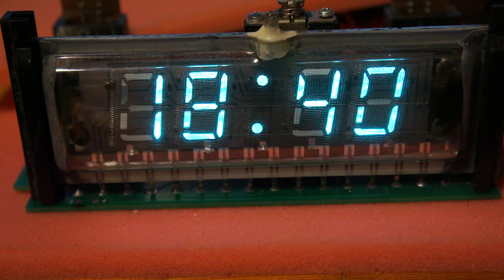VFD clock elektronika 4.13, alarm timer, new pcb, remade (2022)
Now making projects based on soviet made clock chips is for poeple living in former USSR republics only, I guess.

This is the remake of the old soviet VFD clock elektronika 4.13 pcb.